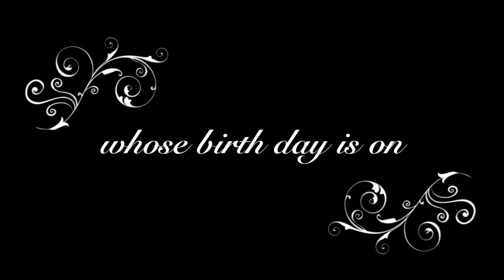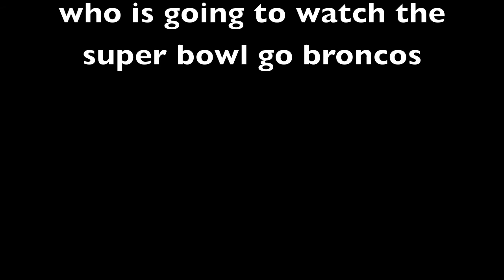Dequwshaun Dewon Law,Dylan,TYLER JAMES ANDERSON